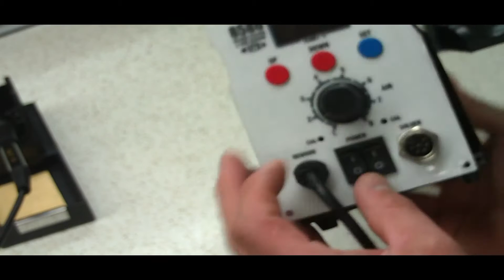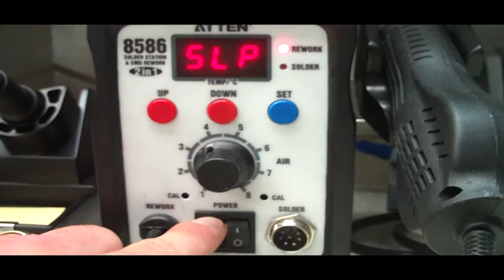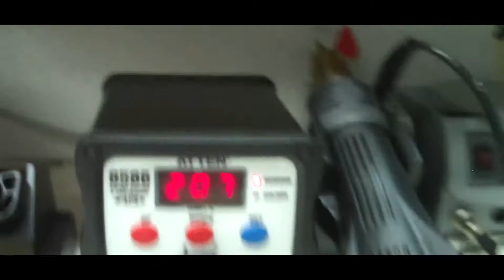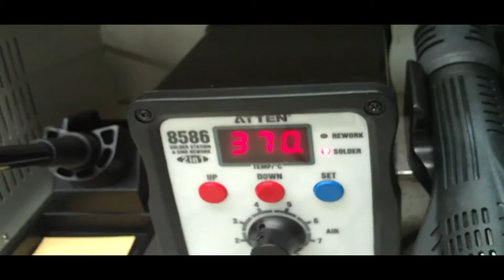Atten 8586 SMD ReWork and Soldering Station Review and Teardown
A review and look inside the Atten 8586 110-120 volt SMD ReWork and Soldering Station.